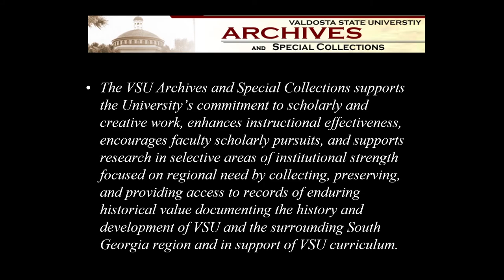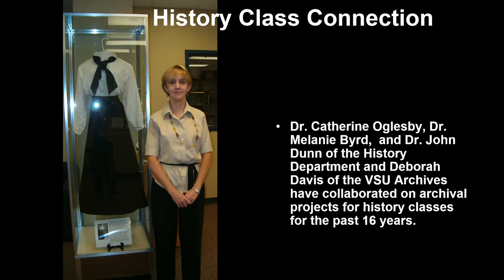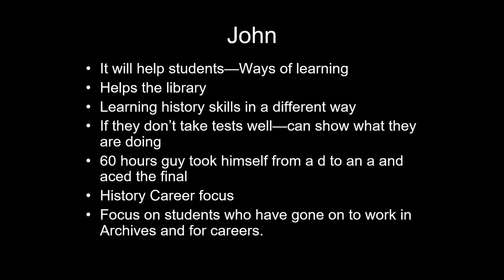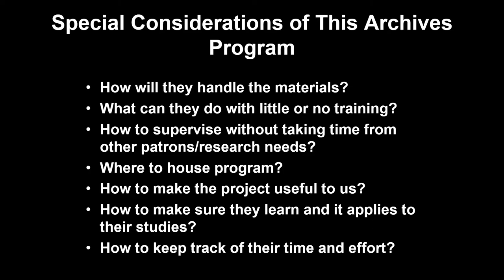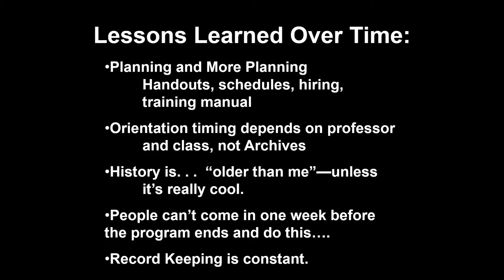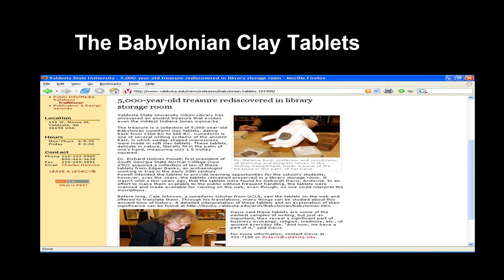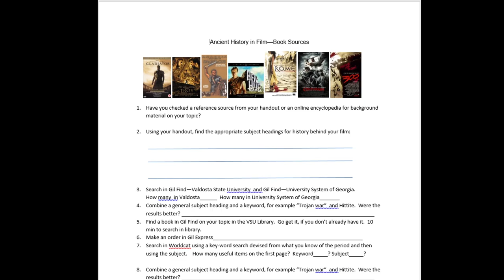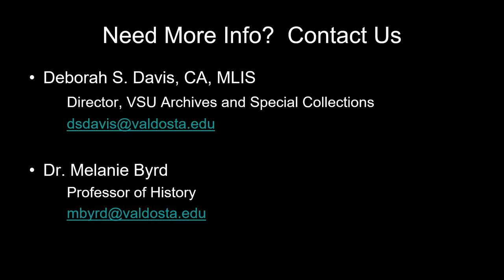Archives, Libraries and Historians: Teaching Together: A Long Term Collaboration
Davis, Deborah, S.; Byrd, Melanie. Archives, Libraries and Historians: Teaching Together: A Long Term Collaboration. GIL Users Group (GUGM), 2021.

MP4 video (H264). 00:45:21. 1980x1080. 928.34 MB. UUID: 69DB9641-77A0-22B0-402A-D0850DAF35B4

Davis, Deborah and Melanie Byrd. "Archives, Libraries and Historians: Teaching Together: A Long Term Collaboration," YouTube video, 00:45:21, posted by "Valdosta State Archives," April 27, 2021,